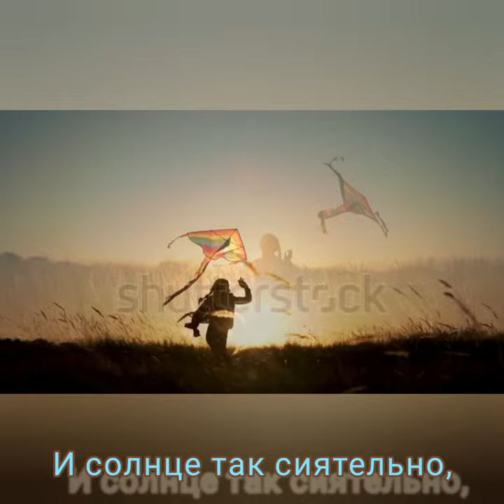Песенка хорошего настроения - Музыка Виктора Хоборова, слова Марии Бершадской.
Песенка хорошего настроения - Музыка Виктора Хоборова, слова Марии Бершадской / детская песенка.

(Demoversia).

ЗАПРЕЩЕНО! Скачивать видео и повторно заливать на другие ресурсы выставляя их за свои, без указания на

 автора ролика и ссылку его канала.

Мария Бершадская
Песенка хорошего настроения

Сегодня я прыгучая,
Скакучая, летучая,
Такая хохотучая
Стою среди двора!
И день такой смешительный,
По сторонам смотрительницы,
Ужасно удивительный
И солнечный - ура!

И всё во мне звенительно,
И как-то кувыркательно,
И радость так плескательно
Тирлямкает во мне!
И солнце так сиятельно,
Так кругло-щекотательно,
И солнечные зайчики
Мурлычут на стене!